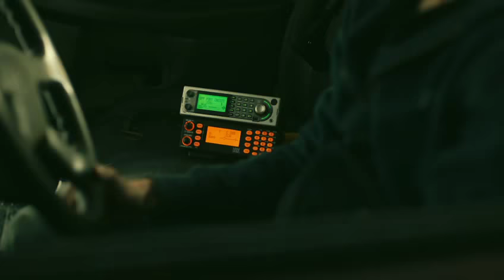22 Chaser trailer 2018 | Official Hollywood trailer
The latest and brilliant story based Canadian movie" 22 chaser". Little teaser presented by Official Hollywood trailer.

SYNOPSIS
In 22 CHASER, one of the city's last decent tow truck drivers risks everything on a desperate quest to become king of the road and provide for his struggling family.

CAST : Brian J. Smith, Raoul Trujilla, Aaron Ashmore, Kaniehtiio Horn and John Kapelos

WRITER(S) : Jeremy Boxen

PRODUCER(S) : Daniel Bekerman, Don Carmody, Aeschylus Poulos and Jessica Cheung as Line Producer

DISTRIBUTOR(S) : Level Film

EDITOR(S) : Kye Meechan, Jane McRae

CINEMATOGRAPHER  : Cabot McNenly

MUSIC.  : Igor Vrabac, Ken Worth

DIRECTOR : Rafal Sokolowski

Thank you for taking interest on this channel